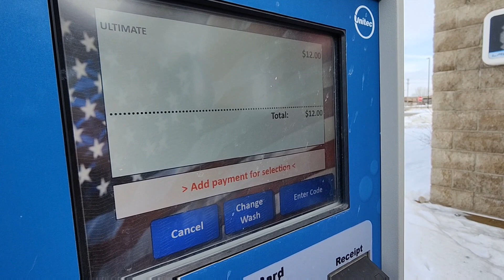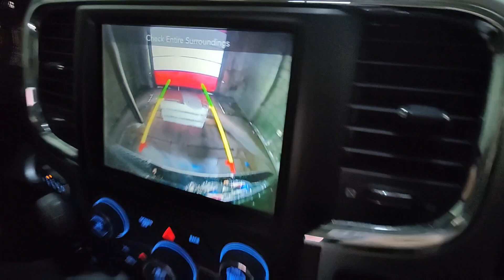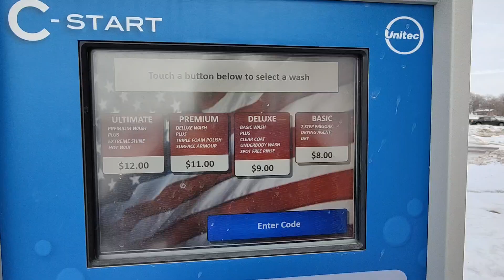Pretty Good PDQ Laserwash 360, Cenex Gas Station, Buffalo, MN.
This is the same one that @carwashnews filmed back when it was a US2001 OHD.